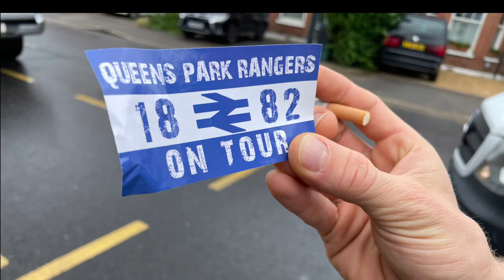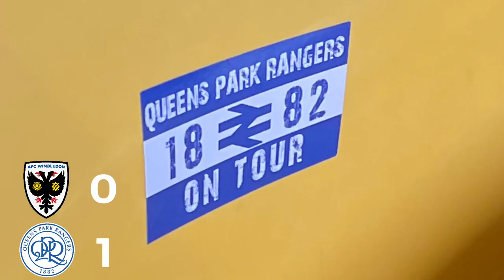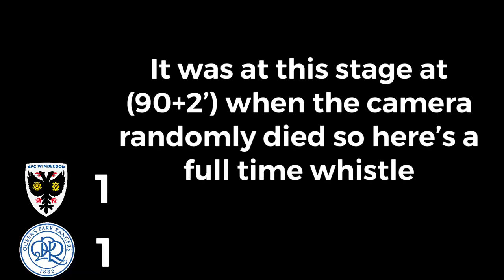SCENES AS QPR TAKE OVER AFC WIMBLEDON | AFC WIMBLEDON 1-1 QPR MATCHDAY VLOG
Matchday vlog of AFC Wimbledon vs QPR finishing 1-1 with goals from Dykes and Neufville.

A solid game. A great first half but poor second half.